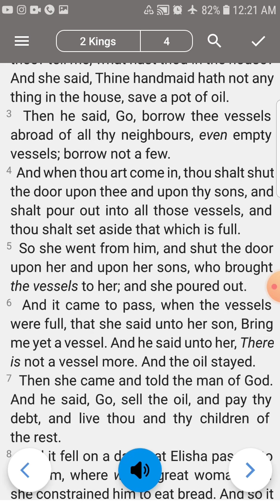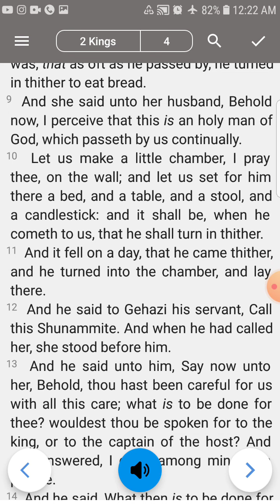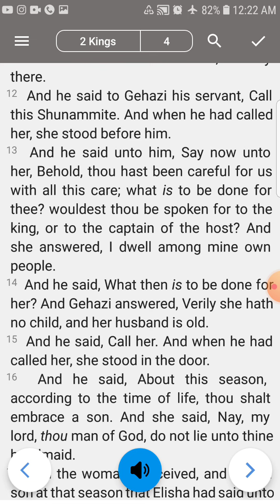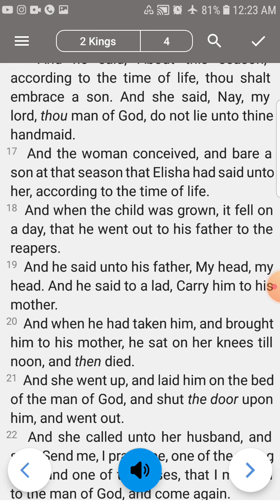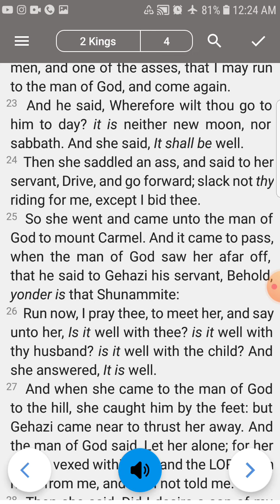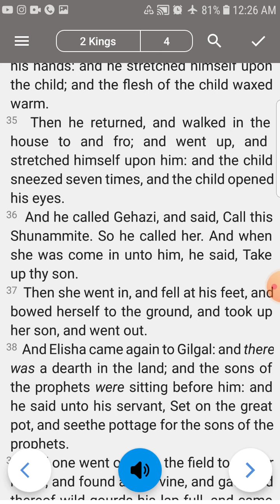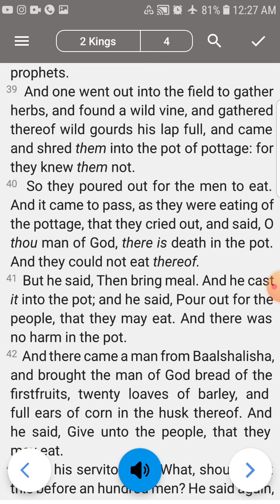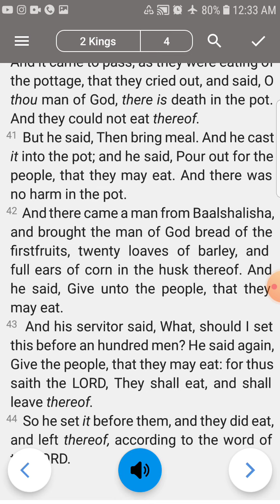2 Kings 4